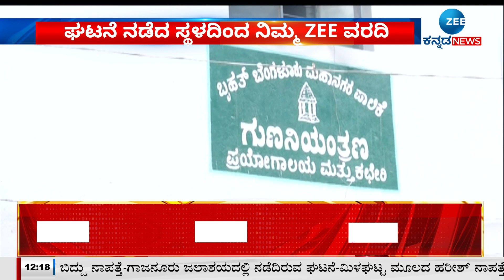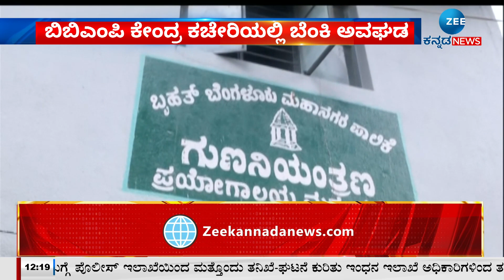BBMP OFFICE | ಬಿಬಿಎಂಪಿ ಕೇಂದ್ರ ಕಚೇರಿಯಲ್ಲಿ ಬೆಂಕಿ ಅವಘಡ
ಬಿಬಿಎಂಪಿ ಕೇಂದ್ರ ಕಛೇರಿಯಲ್ಲಿ ಬೆಂಕಿ ಅವಘಡ ಸಂಭವಿಸಿದ್ದು, ಸದ್ಯ ಘಟನೆ ಸಂಬಂಧ ವಾಸ್ಥವ ಚಿತ್ರಣ, ಘಟನೆ ಮಾಹಿತಿ ಬಗ್ಗೆ ನಮ್ಮ ಪ್ರತಿನಿಧಿ ವಾಕ್ ಥ್ರೂ ನಡೆಸಿದ್ದಾರೆ..